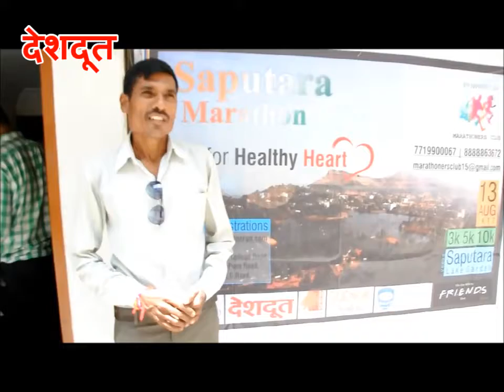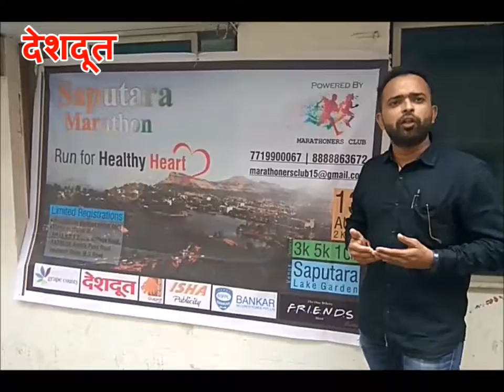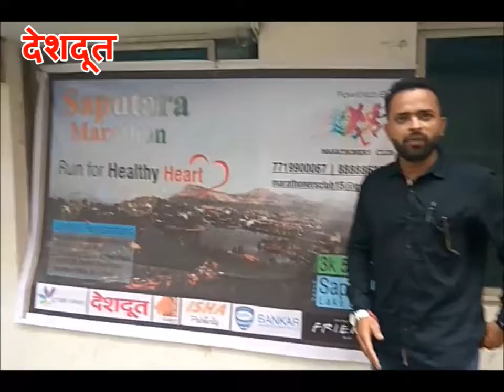Saputara Marathon 2017